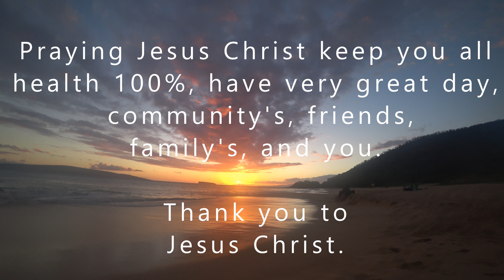Monday sky with sunset,Christians music,Praying Jesus Christ keep you all health,thank you Jesus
Monday sky with sunset , Christians music, Praying Jesus Christ keep you all 100% health, have very great day, community's, friends, familys, and you. Thank You to Jesus Christ.

(All my street preaching & home bible study is done for free just like how Paul Apostle spirit preach the gospel so he could save souls in Jesus Christ name because money is not good for soul.) BTW I do share gospel KJV bible when id do street preach but lot times edit out those parts when sharing gospel because video become very long to upload but check out my sharing gospel on
Instagram @TeamJesusChristStreetPreachers & prayers music by me
@TeamJesusChristStreetPreachers & Youtube Team Jesus Christ Street Preachers saving souls in Jesus
Christ name, building community's, friends, and family's to put Jesus Christ in center.

I am a Bible KJV believing Christian. The purpose of my ministry is to help people understand the Bible KJV better and
prepare for Jesus Christ second coming. If this is the kind of content you're looking for in a ou won't be disappointed.
(teach all lessons of the bible KJV), trying best to follow 10th commandment (aka Torah) , and follow believe in
Jesus Christ with my whole heart. Video editing is done by Travis Bumanglag. Street preacher

CORE VALUES
Family: We are home for the whole community.
Serve: We grow by serving with integrity and love.
 Hope: We speak the truth and point to hope.